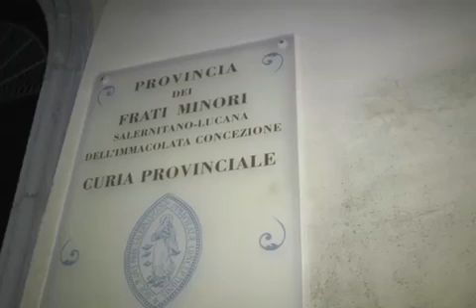Rtc Quarta Rete Ecco lintervista integrale esclusiva, Segment 0 x264